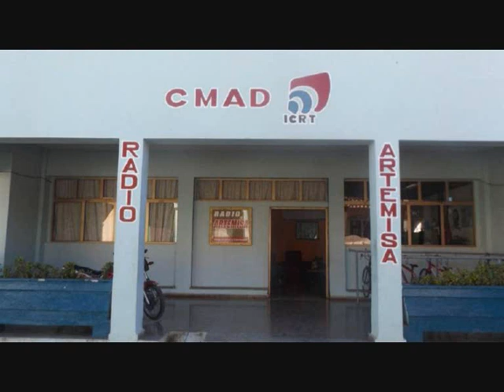1020 AM CMAM Radio Artemisa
TX: 5 kW Bahia Honda, Artemisa, Cuba
Recorded in La Habana in April, 2017 but this station is heard in La Habana much better on 770 kHz